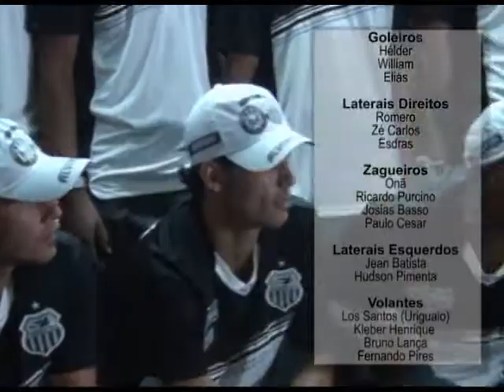Apresentação dos jogadores do central sport Clube para o PE 2012